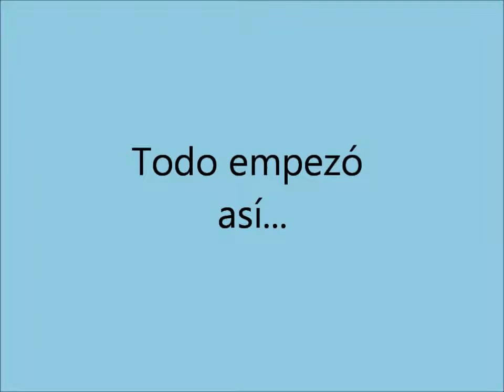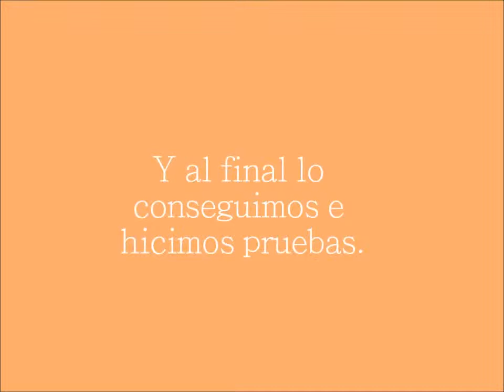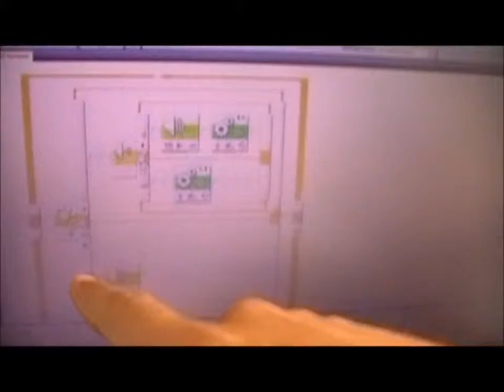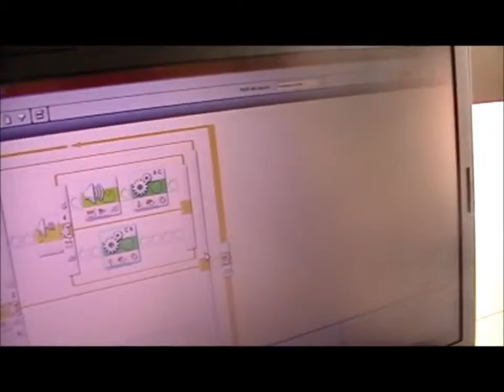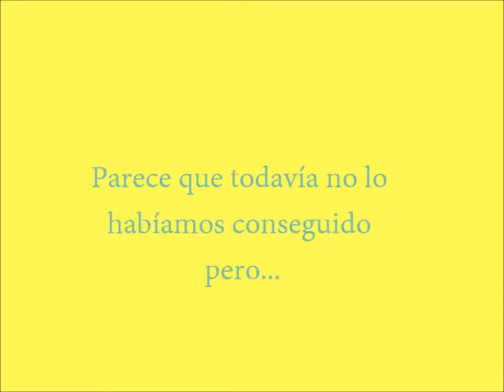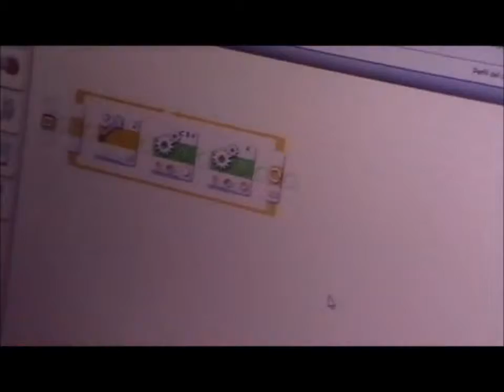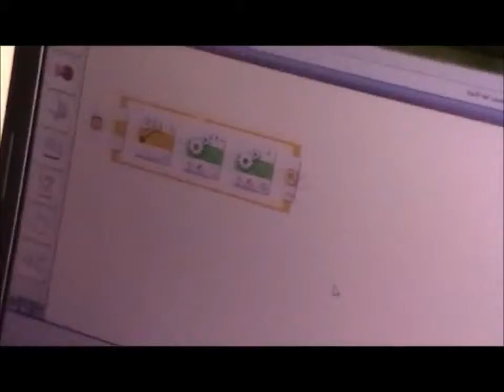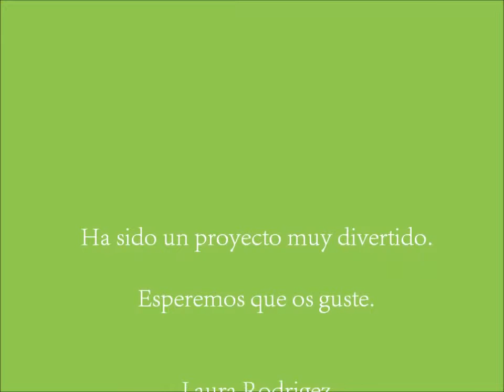Human Robot in Spain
ERW2013
Madrid
Spain
Colegio Nuestra Señora de la Merced. Madrid
Teacher: Francisco Montero
Secondary